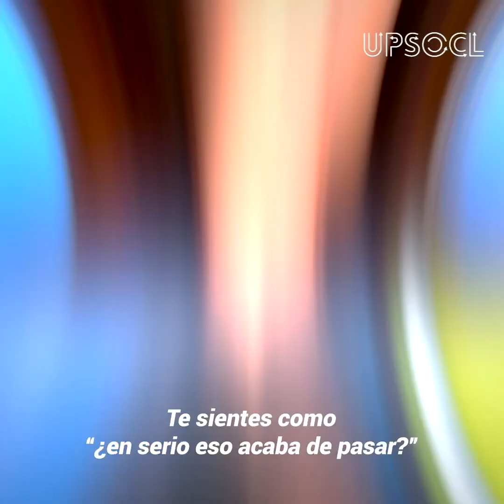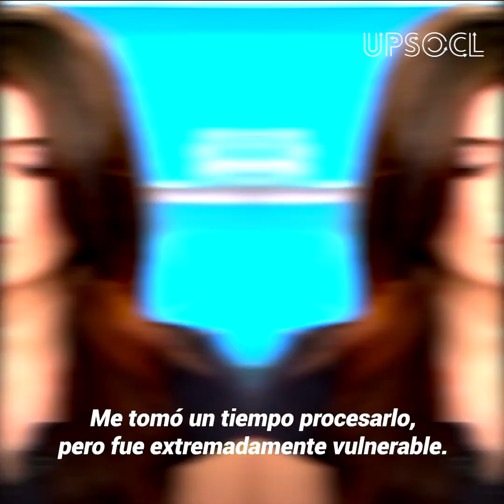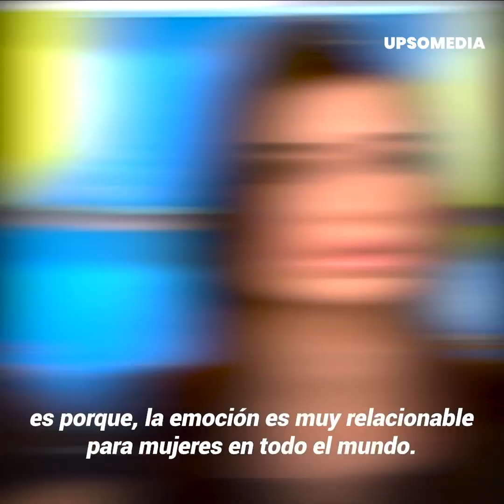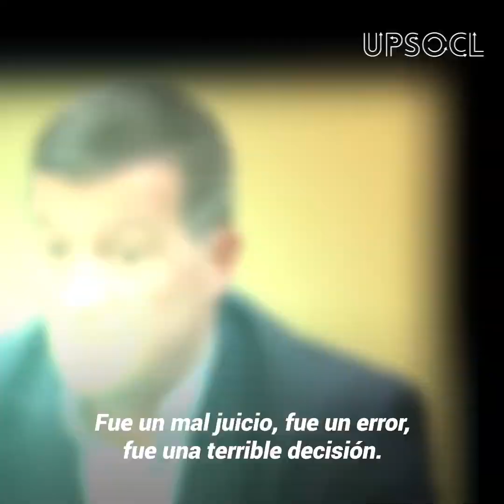La sorprendieron por la espalda en plena transmisión en vivo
Cubría una carrera en vivo y en directo cuando uno de los participantes se propasó con ella. La impresión fue tal, que tanto ella como todos quienes lo vieron se pusieron a buscar al misterioso hombre y cuando descubrieron quién era, todo fue aún peor…